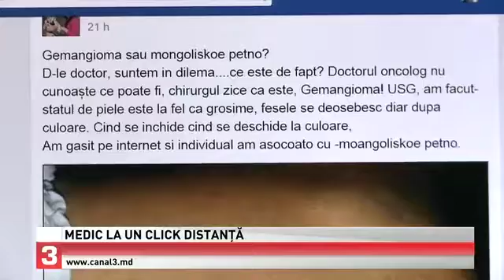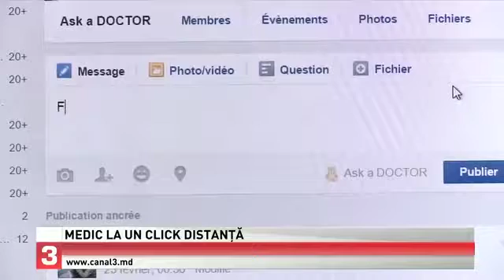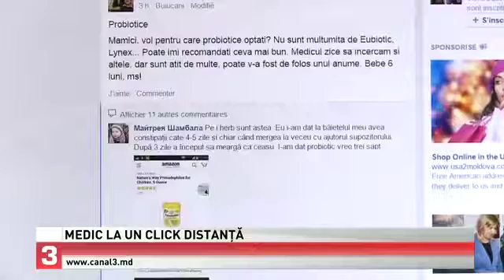Ask a Doctor